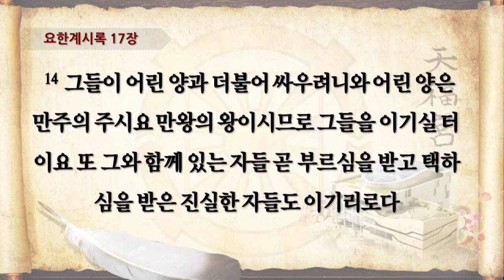20170311 어린양과 짐승의 마지막 싸움 김일환목사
요한계시록 17장 14절 그들이 어린 양과 더불어 싸우려니와 어린 양은 만주의 주시요 만왕의 왕이시므로 그들을 이기실 터이요 또 그와 함께 있는 자들 곧 부르심을 받고 택하심을 받은 진실한 자들도 이기리로다